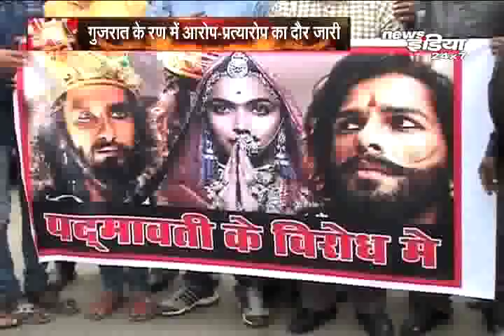GUJRAT में बीजेपी-कांग्रेस का चुनावी घमासान |BJP-Congress election defeat in GUJRAT